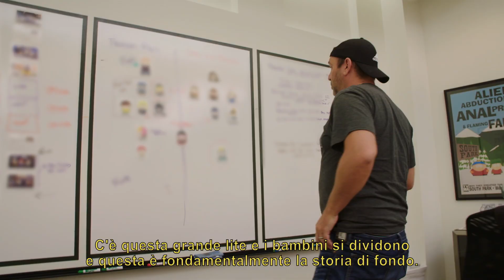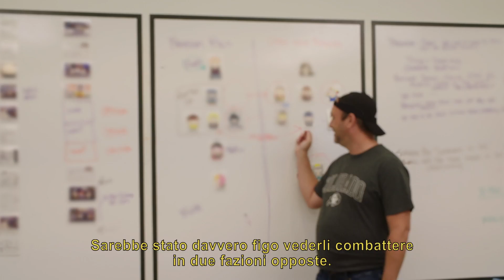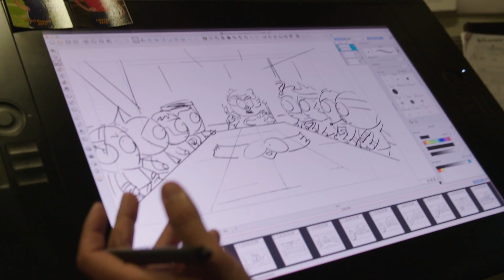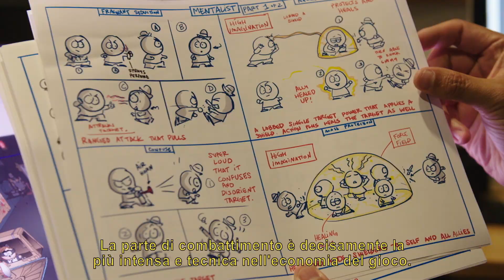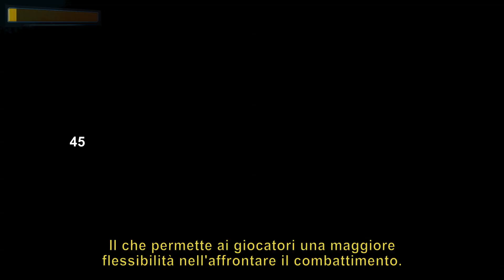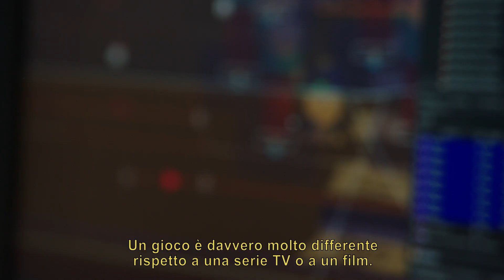South Park: Scontri Di-retti – Scopri tutti i segreti del gioco con Matt e Trey [IT]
Matt Stone e Trey Parker discutono degli elementi da cui hanno preso ispirazione per Scontri Di-retti, analizzando anche le nuove caratteristiche del gioco. South Park: Scontri Di-retti sarà disponibile su Xbox One, Play Station 4 e Pc il 6 Dicembre. Scopri di più su